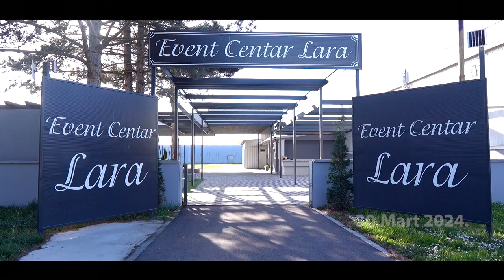Stefan 20. Rodjusss